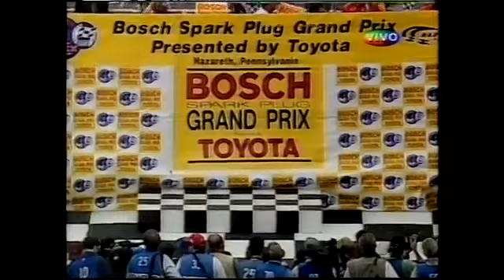Fórmula Mundial (CART) 2000 - 5ª Etapa - GP de Nazareth (Oval) 27/05/2000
Data: 27/05/2000
Local: Nazareth, Pensilvânia
Circuito: Nazareth Speedway
Transmissão: SBT
Narração: Téo José